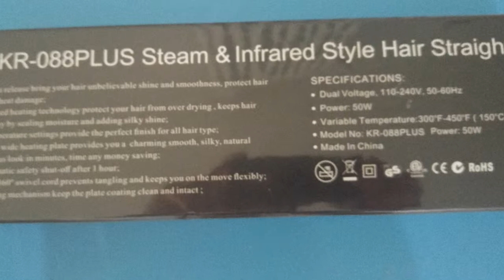PIASTRA PER CAPELLI SPAIRE.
Piastra professionale ad infrarossi e a vapore veramente fantastica.
Design bellissimo e prestazioni ottimali.
Ha avuto l'ok di mia moglie in quanto un po diffidente su marchi a lei sconosciuti.
Appena l'ha vista ne é rimasta colpita.
Questa piastra per capelli a infrarossi e a vapore é veramente formidabile! Provata e ne é rimasta soddisfattissima!!!
Trattasi di un marchio francese e sappiamo che i francesi nella cura della persona sono molto precisi!!!
Consigliatissima...non ve ne pentirete!!!⭐⭐⭐⭐⭐
La trovate su Amazon ad un prezzo favoloso!!!

Piastra infrarossi Ferro per capelli in vapore Temperatura regolabile piastra con tecnologia ionica e riscaldamento a infrarossi Ultra Rapido migliore scelta per famiglia